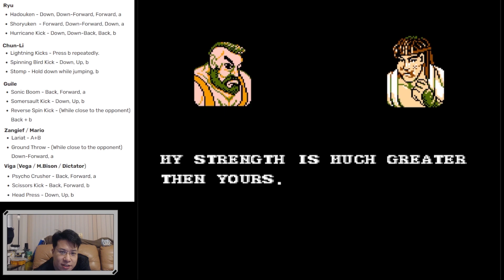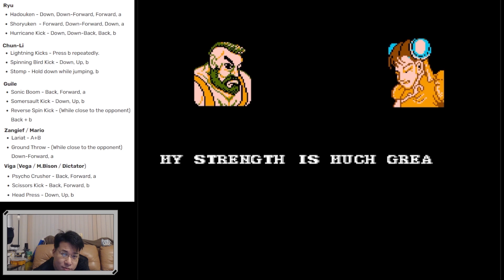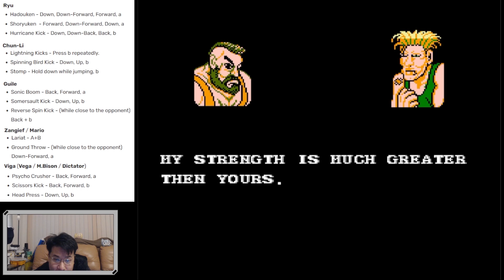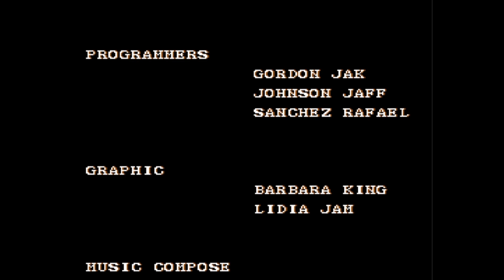(NES) City Fighter IV sound - 02 - Zangief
* Had to resort to save stating as you only get 1 extra continue

Unlicensed Game - mod of Street Fighter 2 for Famicom